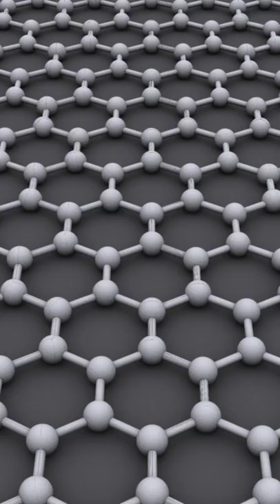Vibranium bizning dunyoda mavjudmi?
Bu  yerda Marvel kinofilmi muxlislari bormi? Unda bu video aniq siz uchun. Marvel komikslaridagi eng mustahkam metall vibranium ekanligini bilsangiz kerak. Aynan shu metalldan kapitan Amerika qalqoni va qora Pantera kostyumlari yaratilgan.